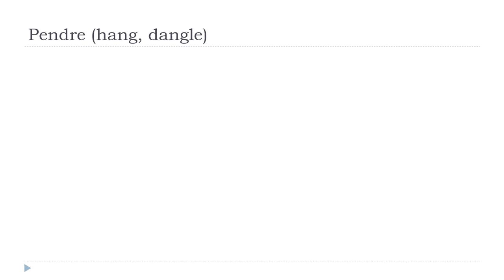Französisch lernen = Pendre # Indicatif Présent